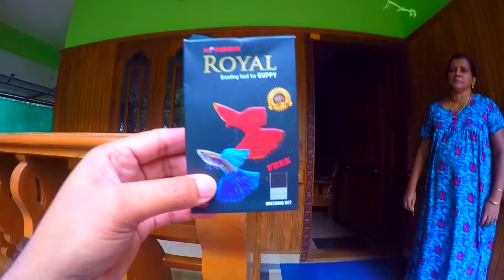മാമീടെ വീട്ടിലെ ഗപ്പികൾ പെറ്റുപെരുകി തുടങ്ങി - Guppy for sale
എന്റെ വീഡിയോക്ക് കമന്റ് ഇട്ടു സംശയം ചോദിക്കുന്ന 90 % ആളുകളും ചാനൽ സബ്സ്ക്രൈബ് ചെയ്യാത്തവരാണ്. 24 മണിക്കൂറും എല്ലാവരുടെയും സംശയങ്ങൾക്ക് മറുപടി തരുന്ന എന്റെ  വീഡിയോ ലൈക് ചെയ്‌തും ചാനൽ സബ്സ്ക്രൈബ് ചെയ്‌തും സപ്പോർട്ട് ചെയ്യുക. ഒപ്പം ഫേസ്ബുക് പേജിലും ലൈക് അടിക്കുക.

എന്റെ 80 ഓളം വിഡിയോകൾ നിങ്ങൾ കണ്ടിട്ടുണ്ടോ  ..?

എന്റെ ഫേസ് ബുക്ക് പേജ്